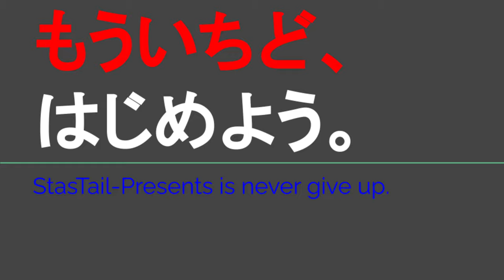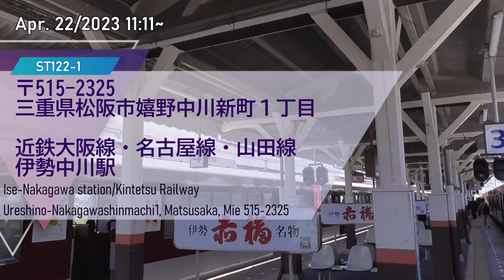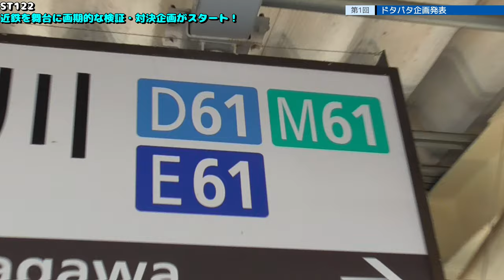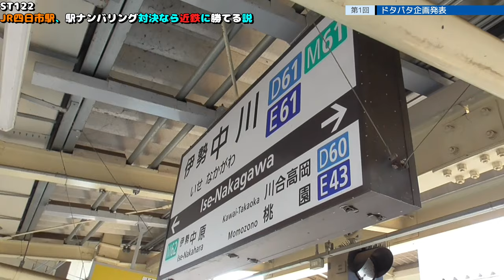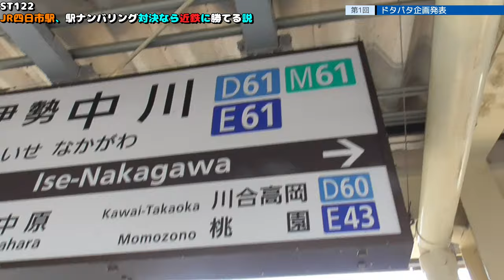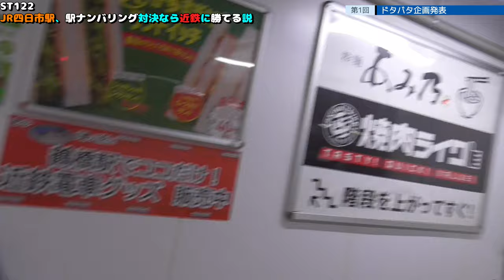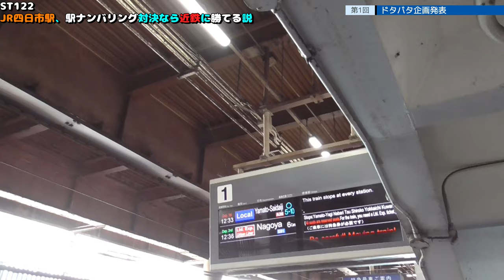ST122+1 斬新な企画発表をしようとするも近鉄の良好すぎる列車接続に翻弄される山田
今回からスターステイルらしい、斬新且つ盲点を突いた対決・検証企画がスタートします。

本当は高角駅で企画説明してから乗り始める予定だったのですが、すぐに電車が来てしまった為とりあえず乗車。
そこから隙を見て企画説明をしようとするものの、乗換接続の良さに定評のある近鉄らしく、全くもってしっかりと説明する時間がとれませんでした。

特急列車に乗れなかった件は、ネット予約画面を見たら△残席わずかとなっていたものの、残っていた座席が車椅子専用だった為、結局買えなかったというオチです。

Location
〒515-2325 三重県松阪市嬉野中川新町１丁目